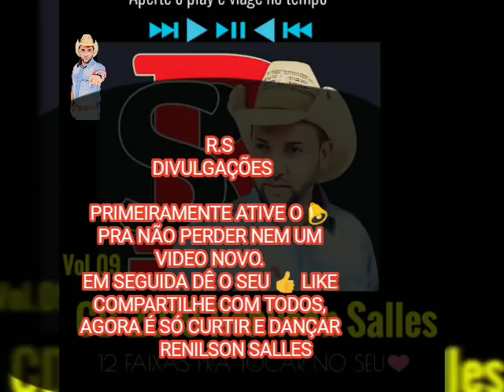CD RENILSON SALLES 2019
ESTILO VARIADOS.
ESTOU NESSA CARREIRA MUSSICAL DESDE DE 2012 FAZENDO O QUE MAIS GOSTO QUE É CANTAR COMPOR E FAZER MUITO FORRÓ
FAZER A GALERA DANÇAR E ANIMAR. CD Vol.09